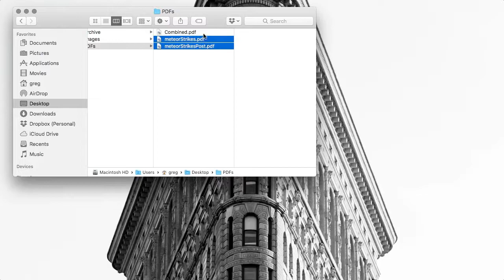Automator: Combine PDFs